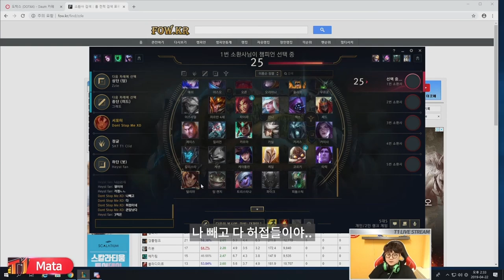LOL 마타 하이라이트 영상